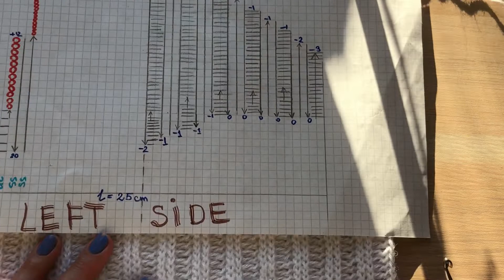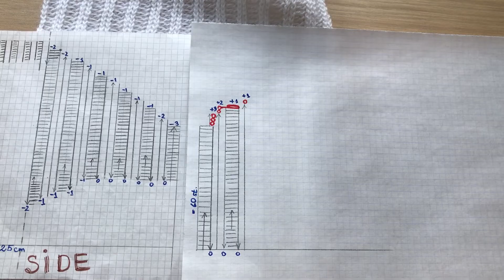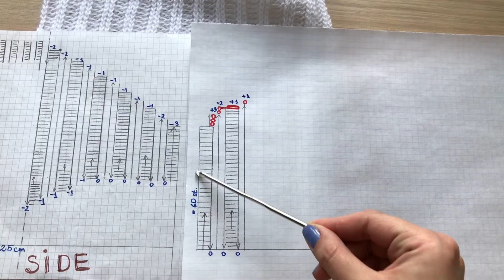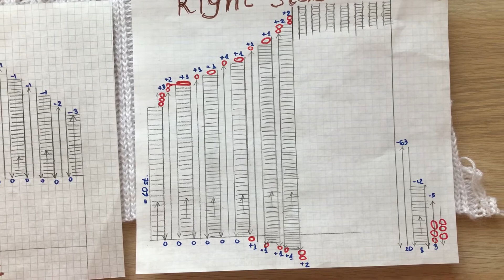How to crochet a hoodie hat - DIY hoodie neck warmer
Here is my crochet a hoodie hat tutorial!

Take any yarn you like to start your project! Have fun, personalize it, enjoy!

Timestamps:
Pattern - 00:43
Left side - 02:51
Right side - 05:57
Scheme - 08:40
Hood’s finishing - 12:51
Lower part - 18:49
Result - 20:18